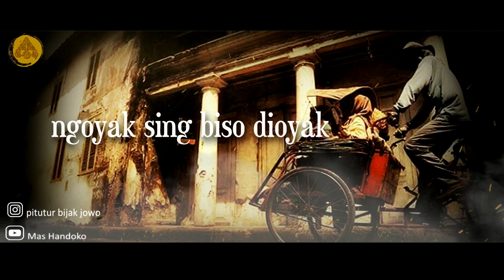Story WA Jawa Bijak 30 detik - Mbudidoyo | Pitutur Jowo Tentang Kehidupan Yang Menyentuh Hati